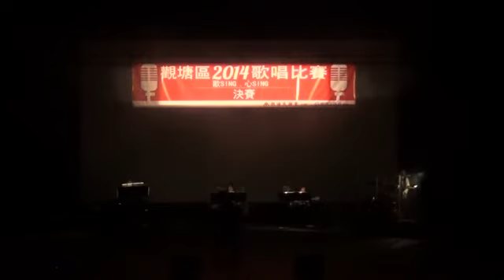藝聲大樂隊 - S-007 陳懿 - Hero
觀塘區2014歌唱比賽

學生組決賽
S-007 陳懿 - Hero